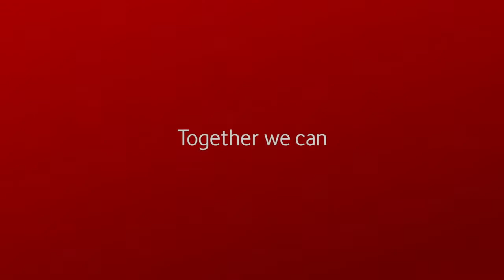La musica che la Vodafone doveva mettere nell' ultimo spot...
Gruppo fans di Gerry Scotti
Gruppo telegram ufficiale del canale (sono sempre disponibile!)
Per richieste di collab o video particolari, contattatemi tramite mail o gruppo telegram.
Grazie!